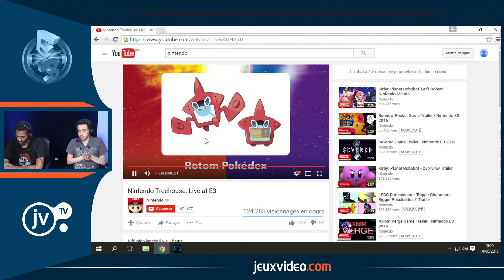[E3 2016] Conférence Nintendo - Pokémon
Attendu par des millions de fans à travers le monde, les prochains jeux Pokémon ont été présentés plus en détails durant la conférence pré-E3 de Nintendo. Nous avons ainsi pu découvrir le mode "Battle Royale" ainsi qu'une poignée de nouveaux petits monstres qui risquent de rendre fous d'impatience les amateurs de la série. Rappelons que Pokémon Soleil et Lune sont prévus pour le 23 novembre 2016 sur 3DS.